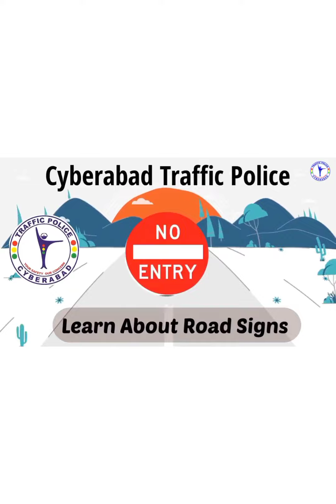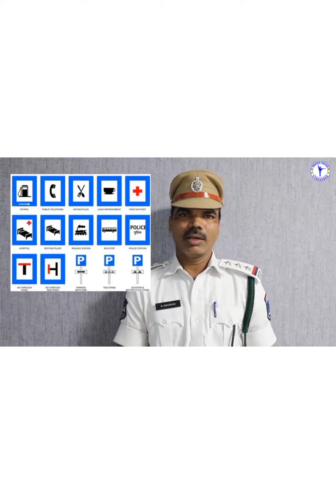AFIYA MOTOR DRIVING SCHOOL NARSAMPET 9030444517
AFIYA MOTOR DRIVING SCHOOL NARSAMPET